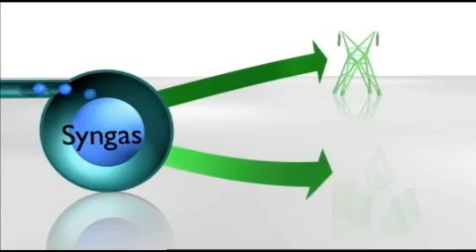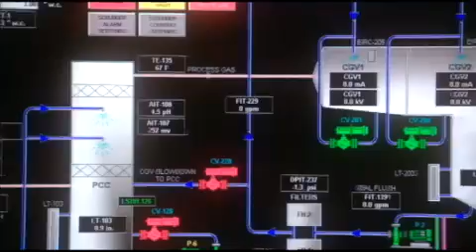Biomass Gasification and Waste Gasification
Gasification is a flexible, reliable, and clean energy technology that can turn a variety of low-value feedstocks into high-value products, help reduce our dependence on foreign oil and natural gas, and can provide a clean alternative source of baseload electricity, fertilizers, fuels, and chemicals.